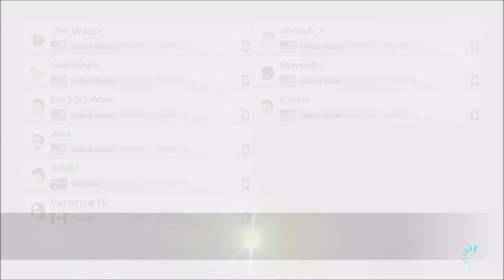Maveo83, using a Kart!? Wazzz Cup XIII - Mario Kart 8 Deluxe (Online; as Toadette) Episode 106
Another Wazzz Cup! GGs everyone!!

Discord account... Maveo83#8160